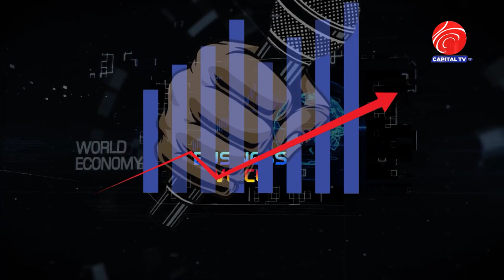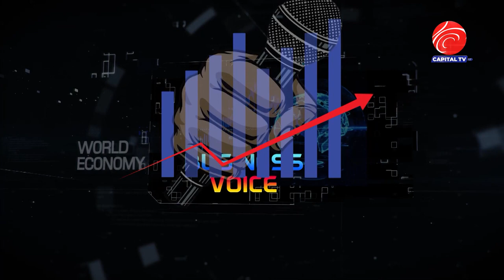Business voice with Khum Subedi || S1 || EP- 19 ll KTM Voice || Capital TV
को आधिकारिक युट्युब च्यानलमा तपाईंलाई स्वागत छ। यस च्यानलमा समसामयिक सामग्रीका साथै उद्यमशिलताका कथा, सफलताको कथा, विषय व्यक्तिको संवाद, घटना–परिघटनाको चर्चा लगायतका सामग्री हेर्न पाइनेछ । तपाईंको टोल छिमेकमा रहेका समाचारमूलक र रोचक विषय केटीएम भ्वाईसमा समेट्न चाहनुहुन्छ भने हामीलाई सम्पर्क गर्न सक्नुहुनेछ।

सम्पर्कः
केटीएम भ्वाइस मिडिया प्रा.लि
मैतिदेवी–३१, काठमाडौं
सूचना विभाग दर्ता नं‍: ३३२२-०७८/०७९
प्रेस काउन्सिल दर्ता नं‍: ३३३३–०७८/०७९